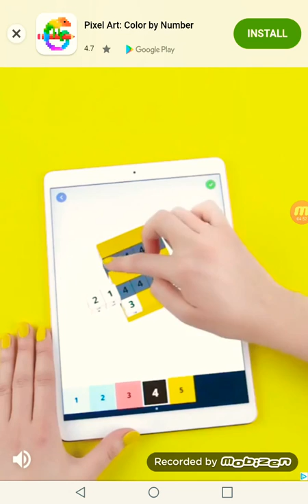Wheres my ds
Playing hidden game